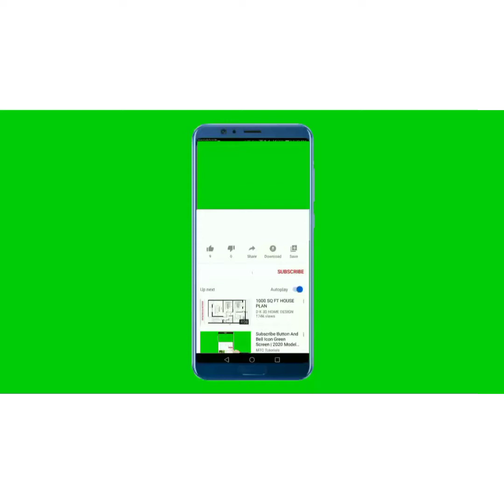زراعةالملوخيه على السطح Cultivation of molokhia from seeds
زراعه الملوخية من البذور. زراعه الملوخية على السطح  أسهل طريقه لزراعه الملوخية  فوائد الملوخيه للجنس